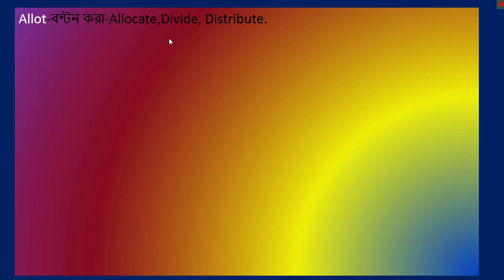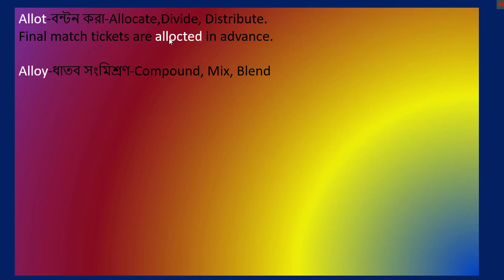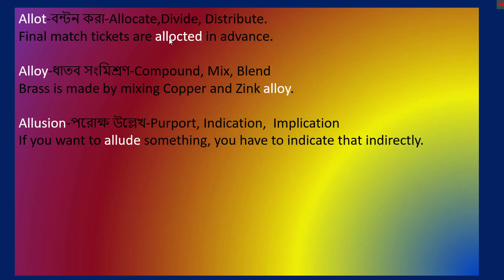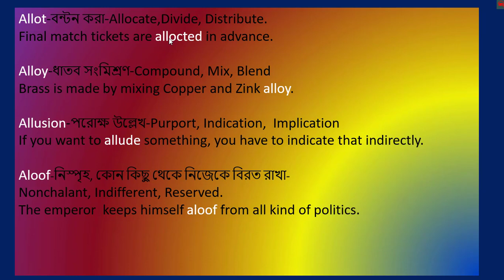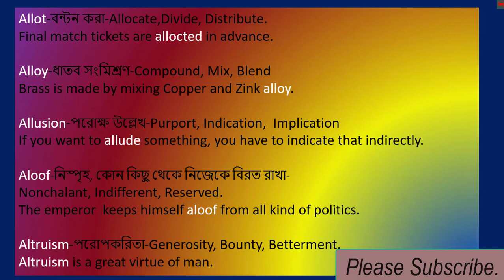11.Today`s Five Word with "A"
"Learn Word within Five-Minutes" is a great platform for anyone in case of memorizing the word meaning. This video is on Five Word with "A". Here you will get videos on Word meaning. This video will help you to a great extent to increase your vocabulary. This may be a great platform for you to memorize words as the words are described orally. So this will really be greatly helpful in case of memorizing the meaning. However, If you visit this channel regularly. It may be helpful for you, to a great extent.You will get the video on the following items
Word meaning, Appropriate Preposition, Idioms and Phrases, Proverbs. Words are given with their meaning, Synonym, and a sentence.
Appropriate Preposition is given with meaning and sentences.
Idioms and Phrases are given with their meaning, their similar word, and sentences. The proverbs are given with their meaning and sentences.

The video will be uploaded according to Following Routine.

Saturday: Meaning of Word
Sunday: Meaning of Appropriate Preposition
Monday: Meaning of Word
Tuesday: Meaning of Idioms and Phrases
Wednesday: Meaning of Appropriate Preposition
Thursday: Meaning of Word
Friday: Proverb
Thank you for staying with "Learn Word within Five-Minutes."